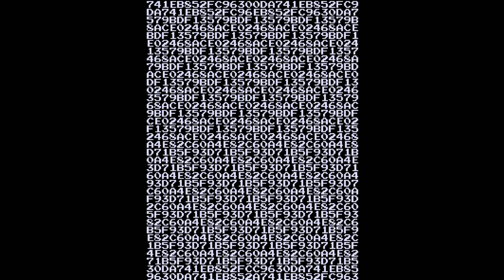Arcade Longplay - Pac-Man (100k+) - Midway (1980)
Lets play arcade Pac-Man. Released in the 1980 this is one of the all time classics. This game may start out easy but it gets very challenging.